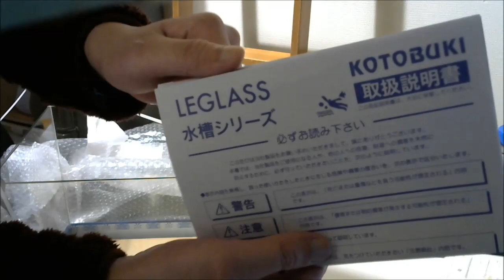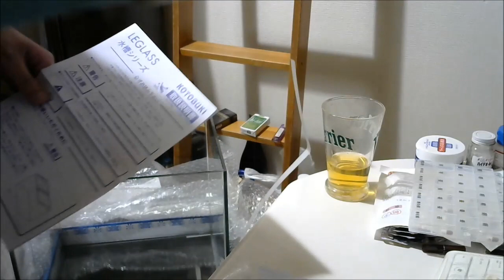30ｃｍキューブ水槽を立ち上げる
よっしゃー